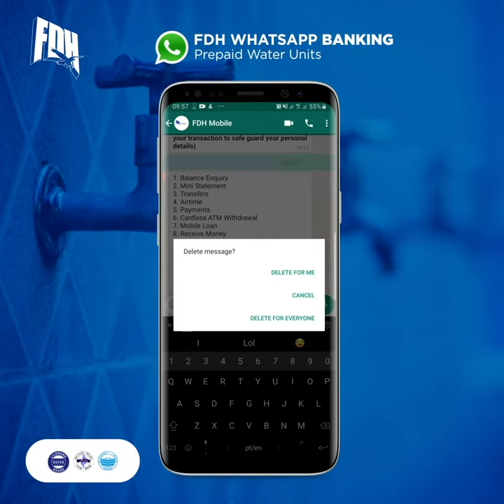FDH Whatsapp Banking (How to buy Prepaid Water Units)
Buy prepaid water units right in your chat with FDH Whatsapp banking.